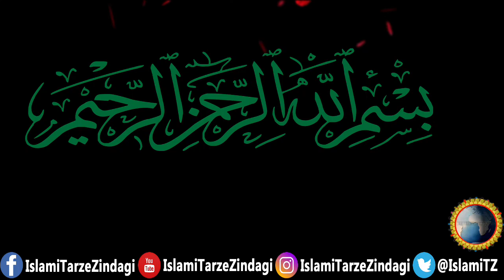The month of shaban | Islamic Months | Mah e Shaban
Why is the month of shaban called shaban?
shab e qadr,shab e barat ki fazeelat